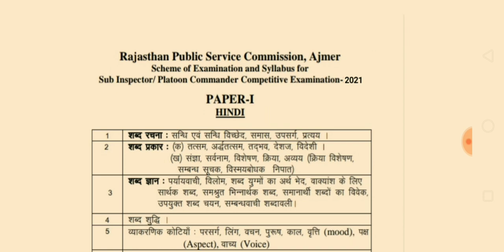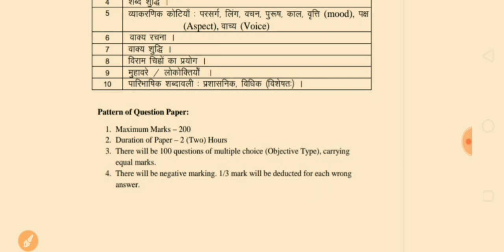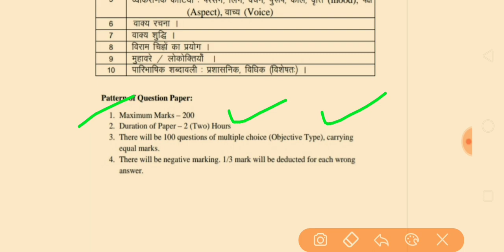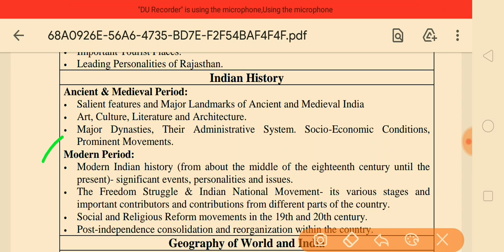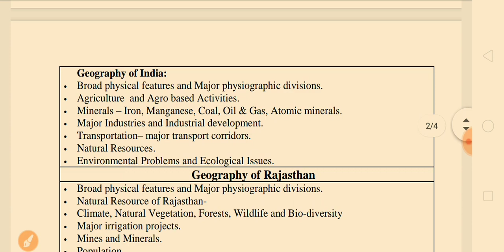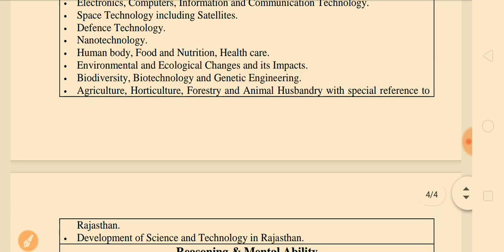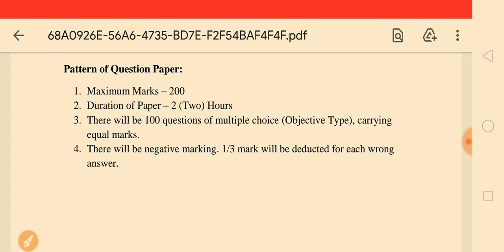Rajasthan Police SI Syllabus 2021||राजस्थान उप निरीक्षक भर्ती सिलेबस।सब इंस्पेक्टर भर्ती सिलेबस 2021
Rajasthan Police SI Syllabus 2021||राजस्थान उप निरीक्षक भर्ती सिलेबस।सब इंस्पेक्टर भर्ती सिलेबस 2021,राजस्थान एसआई भर्ती के लिए आवेदन कोन कोन करें।।Rajasthan SI Bharti Document।Raj Police SI Bharti,राजस्थान एसआई भर्ती के लिए आवश्यक डॉक्यूमेंट।Rajasthan Police SI Bharti Document|सब इंस्पेक्टर भर्ती,राजस्थान पुलिस SI भर्ती 2021//सब इंस्पेक्टर भर्ती का नोटिफिकेशन। Rajasthan Police SI New Bharti 2021, राजस्थान पुलिस उप निरीक्षक भर्ती 2021, राजस्थान पुलिस एसआई भर्ती 2021, राजस्थान पुलिस सब इंस्पेक्टर भर्ती 2021, राजस्थान पुलिस सब इंस्पेक्टर भर्ती सिलेबस 2021, राजस्थान पुलिस सब इंस्पेक्टर भर्ती संपूर्ण सिलेबस, राजस्थान पुलिस एसआई भर्ती की फुल जानकारी,राजस्थान पुलिस एसआई भर्ती की संपूर्ण जानकारी,राजस्थान पुलिस उप निरीक्षक संपूर्ण जानकारी,राजस्थान पुलिस उप निरीक्षक भर्ती संपूर्ण सिलेबस, राजस्थान पुलिस सब इंस्पेक्टर भर्ती संपूर्ण सिलेबस, राजस्थान पुलिस सब इंस्पेक्टर भर्ती फुल डिटेल, राजस्थान उप निरीक्षक भर्ती, राजस्थान सब इंस्पेक्टर इंटेलिजेंस ब्यूरो भर्ती, राजस्थान सब इंस्पेक्टर प्लाटून कमांडर भर्ती, राजस्थान उप निरीक्षक एमबीसी भर्ती, राजस्थान सब इस्पेक्टर 859 पदों पर भर्ती, राजस्थान उप निरीक्षक 859 पदों पर भर्ती, राजस्थान प्लाटून कमांडर 859 पदों पर भर्ती,राजस्थान उप निरीक्षक टीएसपी नॉन टीएसपी भर्ती,

👉🙏by Rajendra Kumar Prajapati 🙏